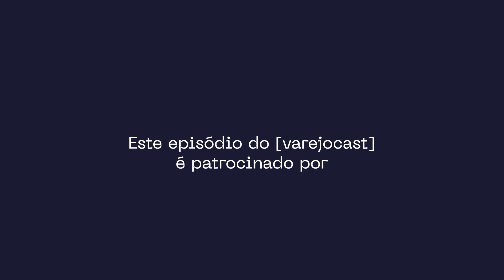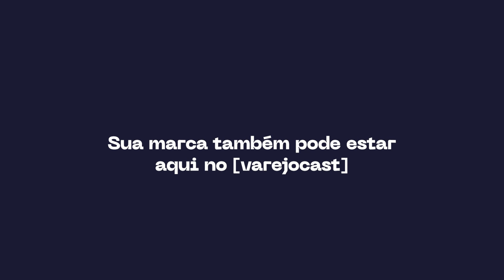Lucro aparente, prejuízo invisível [varejocast] convida ONEBEAT #491 [EM VÍDEO]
Lucro aparente, Prejuízo invisível - Um bate papo sobre a gestão de estoques no varejo farma

Explore a dinâmica do varejo farma e os desafios de gestão de estoques com insights exclusivos dos especialistas da Onebeat.

Caio Camargo recebe nossos convidados para discutir como a gestão inteligente de estoques pode revelar lucros aparentes e prejuízos invisíveis, transformando a competitividade no varejo. 🌟

🕒 Destaques do dia:
🔹 Gestão de Estoques: Estratégias para minimizar perdas e otimizar a disponibilidade de produtos.
🔸 Inteligência Artificial: O papel da IA na personalização da oferta e na eficiência operacional.
🔹 Desafios do Varejo Farma: A evolução das redes independentes e a expansão para novos mercados.
🔸 Experiência do Cliente: Como melhorar a experiência do cliente para se destacar na concorrência.
🔹 Casos de Sucesso: Exemplos práticos de como a Onebeat tem ajudado varejistas a superar desafios de estoque.